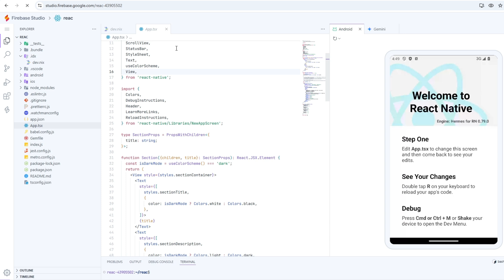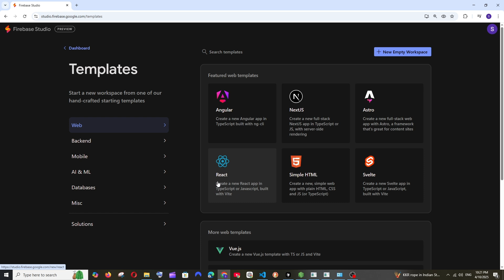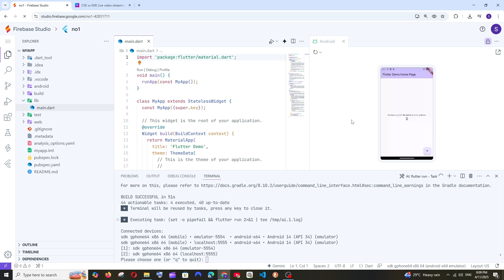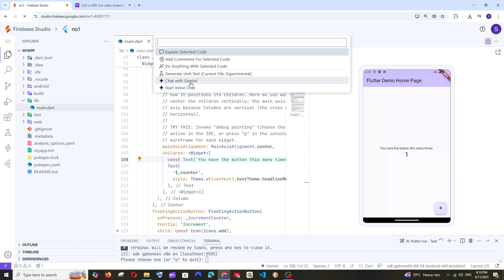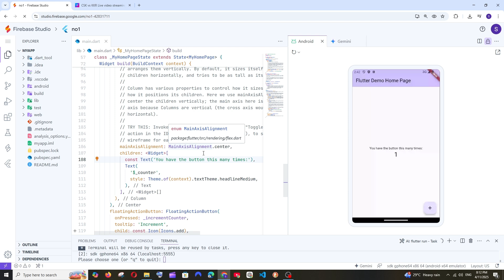Create and Run Mobile Apps Online with Emulator in this AI IDE - Google's Firebase Studio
In this tutorial we will see how to create and run mobile apps online using google's firebase studio online ai editor that uses gemini models